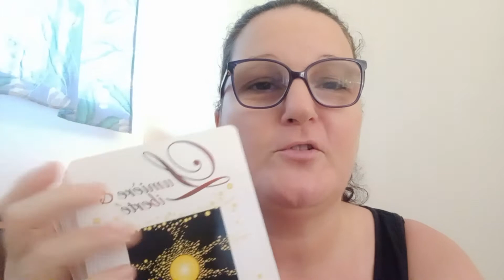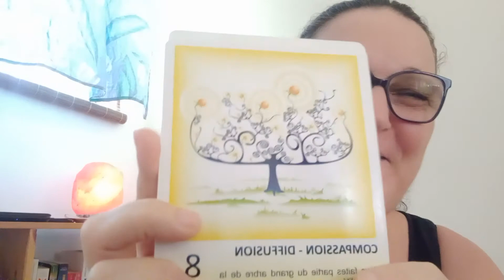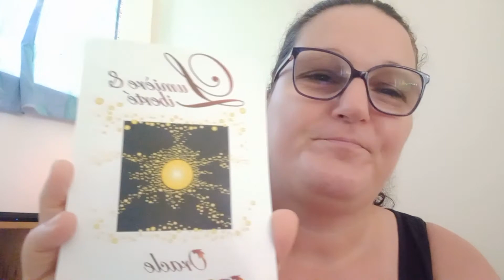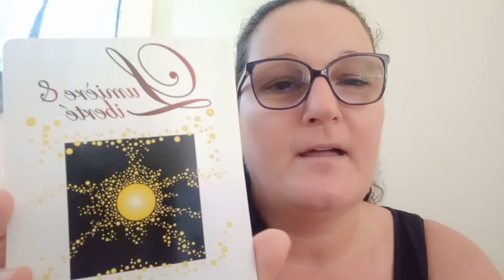Outils et capacités : les cartes oracles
Salut les étincelles !

Un outils incontournable de nos jours : les cartes oracles !
Aux modèles divers et variés, en taille, illustrations, et biensur aux thématiques qui vous parlent ou non !

Laisse le "hasard" faire bien les choses si vous ressentez le besoin d'acheter un jeu.

A bientôt !

👉 Aidez-moi à développer ma chaine et mes ateliers :
✔ Faire un don libre et conscient :